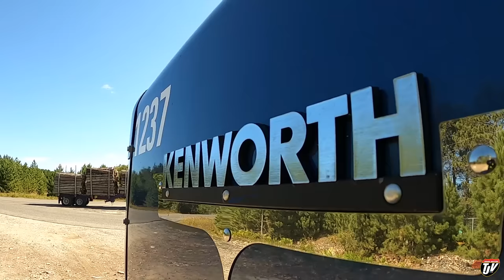BACK AND FORTH | My Trucking Life | Vlog #2621 | Sept 13th, 2022